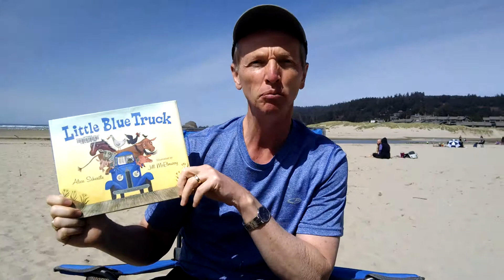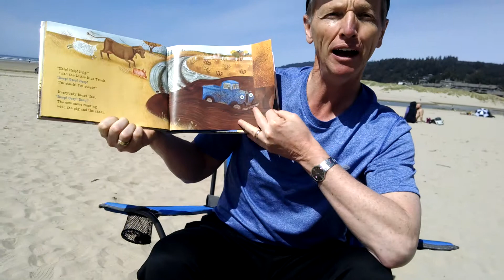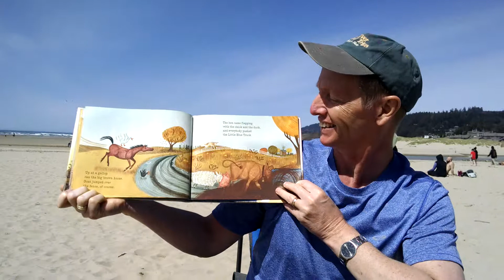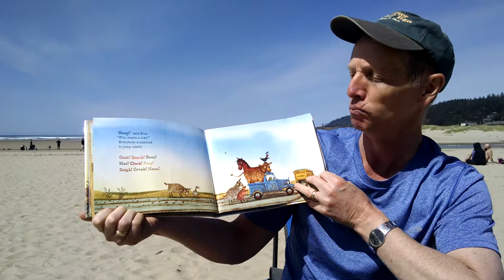Little Blue Truck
Read by Opa at Cannon Beach